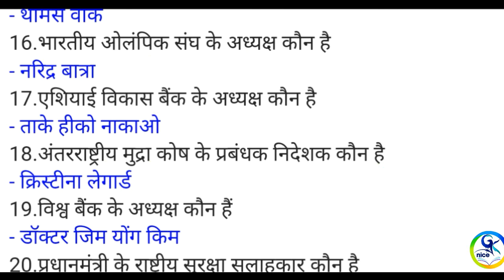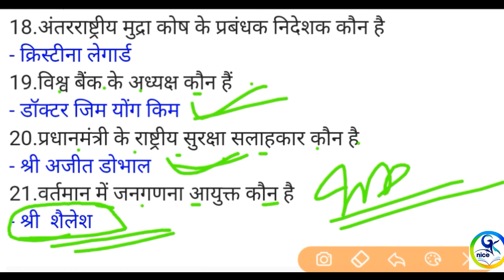भारत में वर्तमान में कौन क्या है- 2018/वर्तमान में कौन क्या है